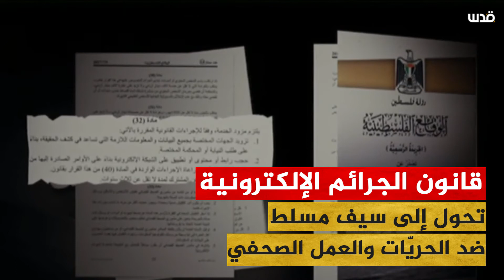شاهد || الناشط عيسى عمرو ضحية جديدة لسطوة القانون ! .. فمن هي الضحية القادمة ؟